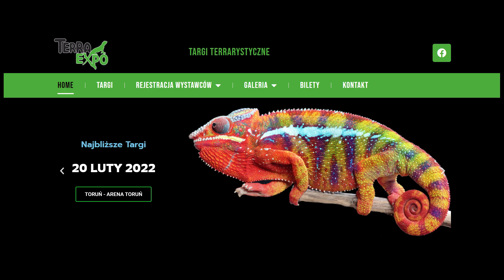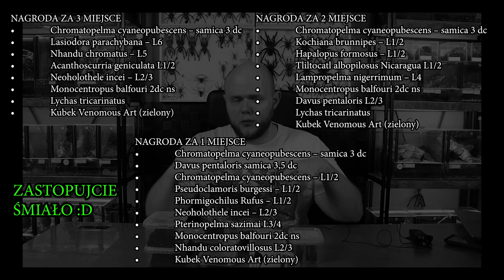Konkurs: wygraj WŁASNEGO PAJĄKA!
ZASADY KONKURSU DLA WIDZÓW:
Zadanie konkursowe polega na stworzeniu grafiki (technika dowolna: szkic, malowidło, grafika komputerowa itp. ale z uwzględnieniem późniejszego wysłania skany/pliku w formacie jpg. na mojego maila).

TEMATYKA: Pająki właściwe – taka mała odskocznia od ptaszników ;D.  Bardzo lubię oryginalność i niekonwencjonalne podejście do rysowania. I pamiętajcie, wcale nie trzeba umieć dobrze rysować, żeby stworzyć świetną grafikę 😊.

TERMIN ostateczny nadsyłania prac: 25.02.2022 godz. 18:00.

NAGRODY:
Przewidziałem 3 nagrody główne i 10 wyróżnień

NAGRODA ZA 3 MIEJSCE
• Chromatopelma cyaneopubescens – samica 3 dc
• Lasiodora parahybana – L6
• Nhandu chromatus – L5
• Acanthoscurria geniculata L1/2
• Neoholothele incei – L2/3
• Monocentropus balfouri 2dc ns
• Lychas tricarinatus
• Kubek Venomous Art (zielony)

NAGRODA ZA 2 MIEJSCE
• Kochiana brunnipes – L1/2
• Hapalopus formosus – L1/2
• Tliltocatl albopilosus Nicaragua L1/2
• Lampropelma nigerrimum – L4
• Davus pentaloris L2/3
• Lychas tricarinatus

NAGRODA ZA 1 MIEJSCE
• Davus pentaloris samica 3,5 dc
• Chromatopelma cyaneopubescens – L1/2
• Pseudoclamoris burgessi – L1/2
• Phormigochilus Rufus – L1/2
• Neoholothele incei – L2/3
• Pterinopelma sazimai L3/4

WYRÓŻNIENIA
Dla osób, których prace mi się spodobają ale nie załapią się na 3 pierwsze miejsca, przewidziałem wyróżnienia, a tym samym nagrody dodatkowe w postaci kodów rabatowych na wszystkie produkty w sklepie Arachnohobbia.pl. Kody opiewają na 10 % i są ważne przez miesiąc.

ZASADY KONKURSU DLA PATRONÓW (dotyczy osób, które włączyły wspieranie do momentu publikacji tego filmu, czyli wymienionych poniżej)
Nic nie musicie robić 😊 zrobiliście już wystarczająco dużo. Dla Was przygotowałem, dzięki uprzejmości Tomasa, dużo pajączków. Każdy z Was, jeśli tylko chce otrzymać pająka (Brachypelma auratum L4) po prostu pisze do mnie na maila i dogadujemy wysyłkę :D.

UWAGA: Dla Patronów na najwyższym stopniu wspierania jest możliwość wymiany B. auratum na B. smithi (tak, tą prawdziwą smithi czyli ex. annitha L4)!

Pająki będę do Was wysyłał prawdopodobnie dopiero w marcu za względu na temperatury, możemy też dogadać odbiór osobisty czy na giełdzie. Do każdego pająka dołączam papier (CITES) 😊

ŁĄCZNA PULA NAGRÓD TO OKOŁO 5000 zł :)

GIEŁDY TERRARYSTYCZNE:
POZNAŃ

Bardzo dziękuję za wsparcie moim obecnym Patronom:
Błażej Jaworski
ebu eba
Adam Ratajczak
Saliel
Bart Rudzki
Woxiu
Katarzyna O.
Fabian S.
Damian O.
Patrick P.
Angie Kl
Monika B.
Adam M.
Damian M.
Błażej N.
Artur K.
Natalia T.
Jerzy C.
Nocny Kochanek 666
Kasia M.
Bartłomiej S.
Michał S.
Mateusz M.
Wojciech W.
Michał C.
Mateusz G.
Fatty_Badger
Tomek K.
Mateusz W.
Maciej S.
Maksymilian J.
Izabela S.
Karol K.
Miłosz O.
PolskaBomba
Michał P.

Jesteście wielcy 👊